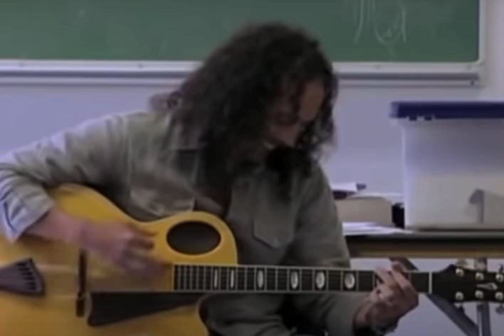The Best Metallica Moments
The ultimate jokesters who made the best thrash metal albums of all time.